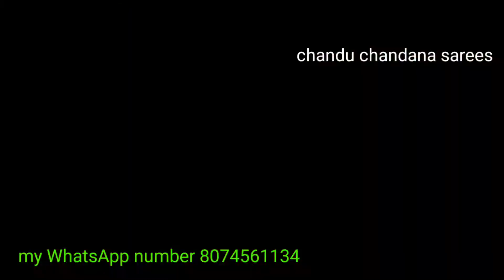cotton sarees pure cotton sarees with blouse cotton sarees @Chandu Chandana sarees